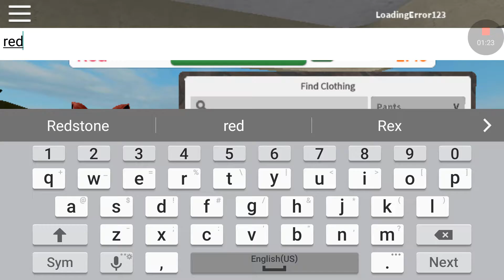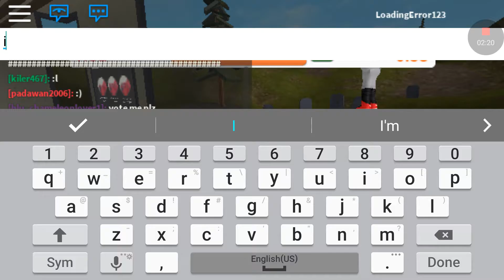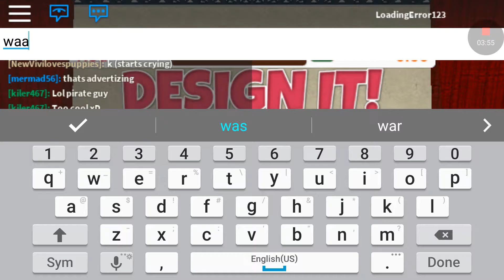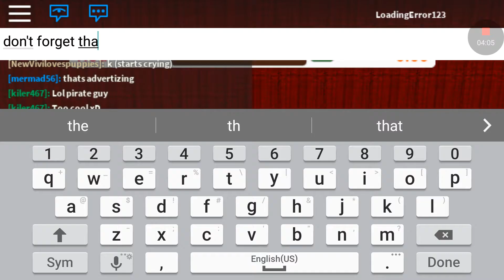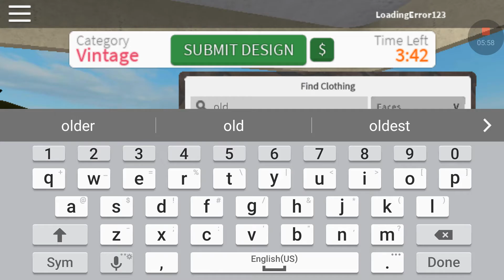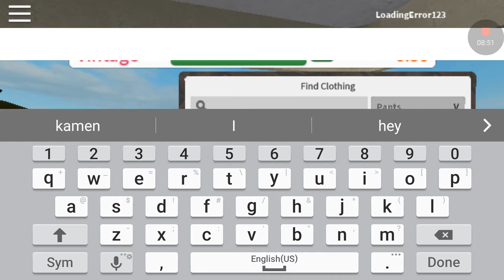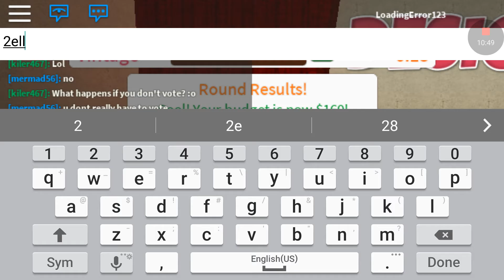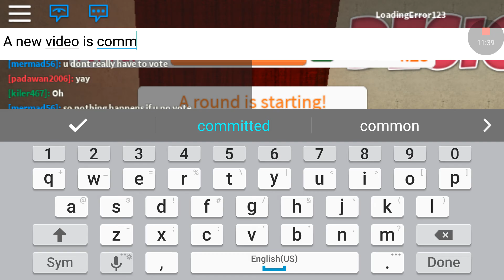Roblox|Design It Halloween Event